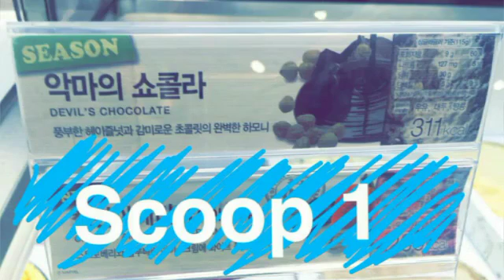051716 Tiffany Snapchat (stephanieyoungh)